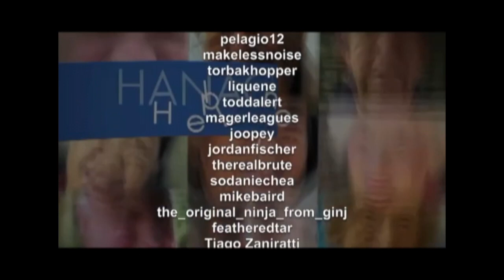HANAC OCTOBER 2019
Half hour TV show offering information about various Government and H.A.N.A.C programs for senior citizen assistance in New York.